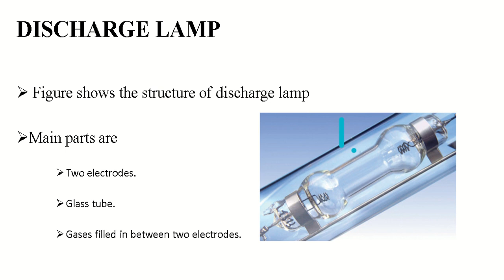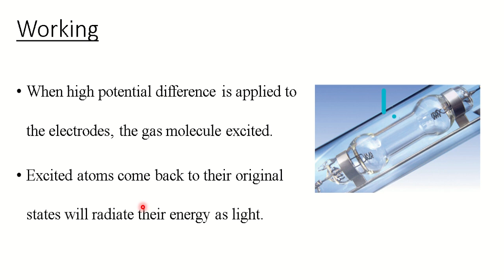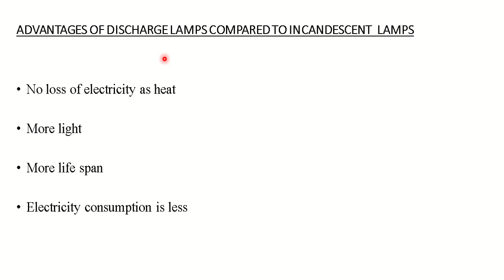Discharge lamp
effects of electric current || sslc physics